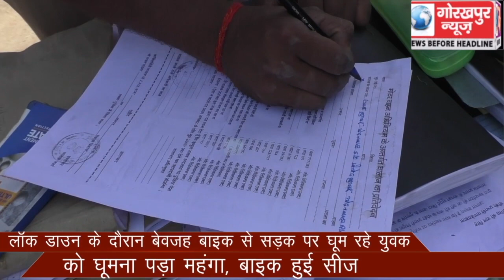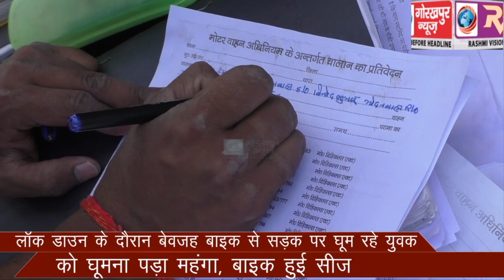बेवजह बाइक से सड़क पर घूम रहे युवक को बाइक से घूमना पड़ा महंगा, बाइक हुई सीज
लॉक डाउन के दौरान बेवजह बाइक से सड़क पर घूम रहे युवक को बाइक से घूमना पड़ा महंगा, बाइक हुई सीज